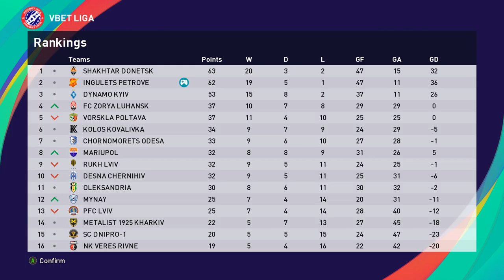PES 2021 | s03e45. Інгулець – Ворскла. Так і не відпочили. УПЛ-1.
Інгулець в УПЛ.
Третій сезон.
Inhulets in the UPL.
Third season.